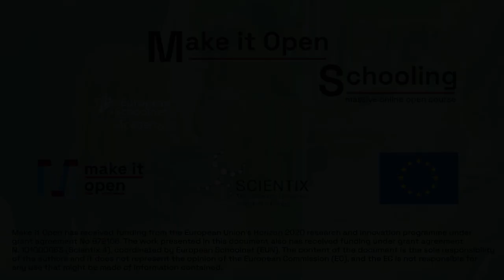Make it Open Schooling MOOC - An official's view of Open Schooling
In this video, Zimi Zimran, the director of the education administration of Jerusalem, Israel, explains the benefits of Open Schooling and how to get started involving a local community in your teaching.

For more information on Open Schooling check out Make it Open and the Open Schooling Navigator

Make it Open has received funding from the European Union’s Horizon 2020 research and innovation programme under grant agreement No 872106. The work presented in this document also has received funding under grant agreement N. 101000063 (Scientix 4), coordinated by European Schoolnet (EUN). The content of the document is the sole responsibility of the authors and it does not represent the opinion of the European Commission (EC), and the EC is not responsible for any use that might be made of information contained.